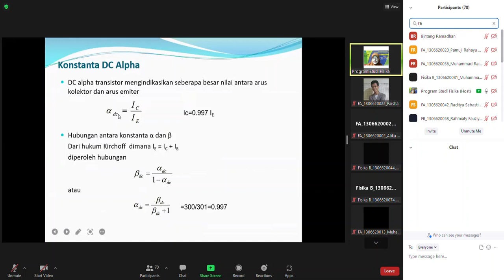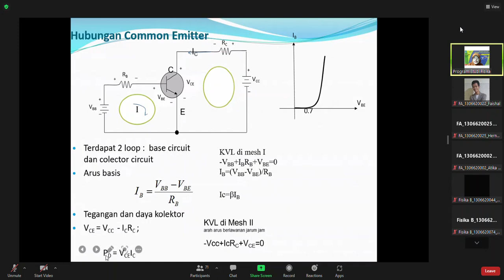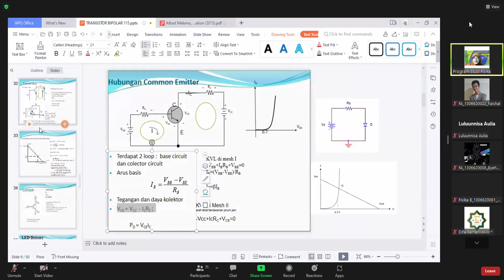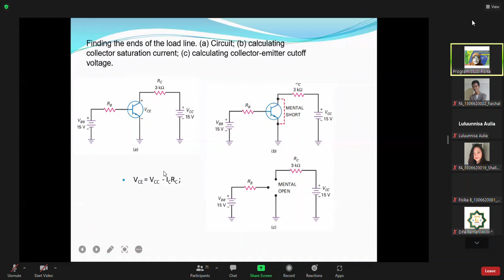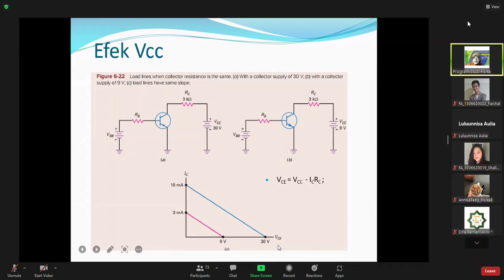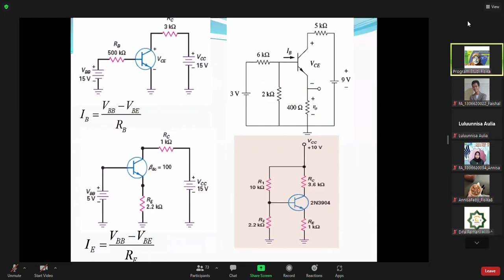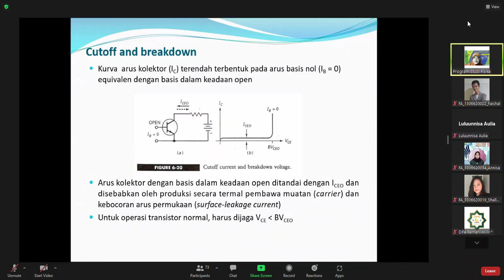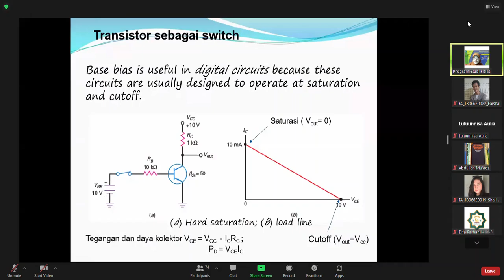P22_Transistor sebagai Switch (part 1)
Pada pertemuan kali ini Kelas kita membahas tentang Transistor sebagai Switch.